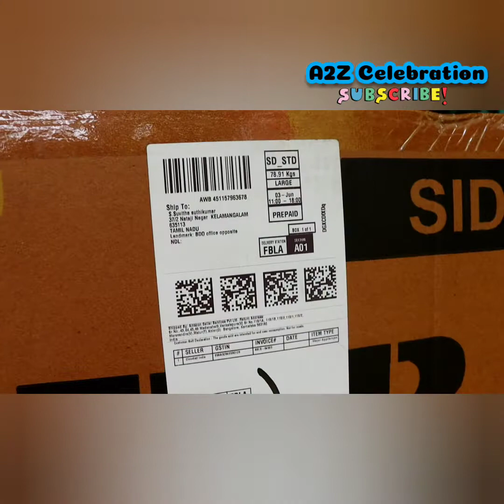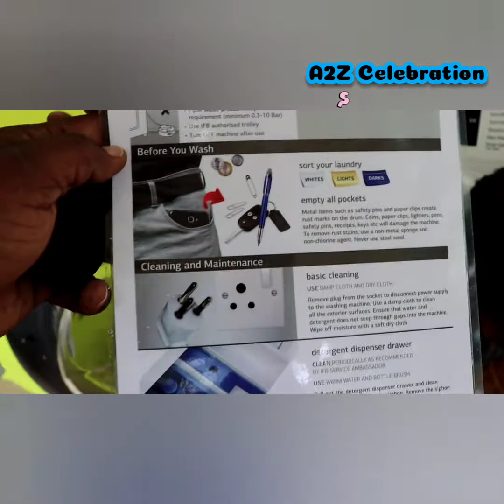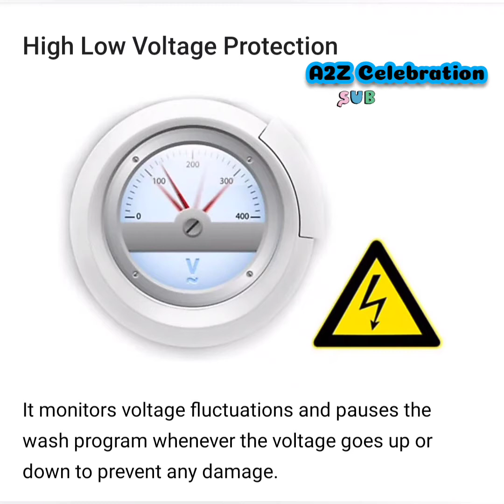How to use washing machine demo in Tamil part-1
videos categories;
Natural places
Tourist place
Celebration
Cycle race
Traditional festival
Dance performance
God bless
Unboxing
Small video

Traditional game
Bull festival 🐂Hori Habba🐂jallikattu

வீடியோக்கள்;
இயற்கை காட்சிகள்
சுற்றுலாத்தலங்கள்
கொண்டாட்டங்கள்
நடனம் நிகழ்ச்சி
சைக்கிள் சாகசம்
பாரம்பரிய பண்டிகைகள்
ஆன்மீகம் தெய்வ வழிபாடு
புதிய தயாரிப்புகள் (unboxing video)
குறும்படம்

நமது பாரம்பரிய விளையாட்டு
ஜல்லிக்கட்டு,ஏர்தழுவுதல்,
மஞ்சுவிரட்டு